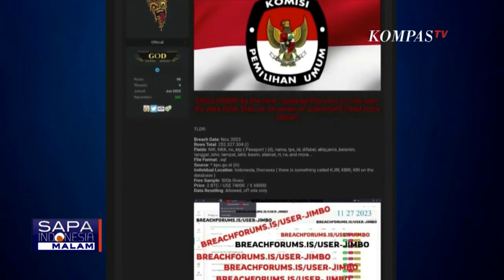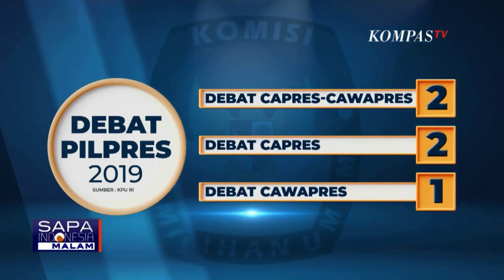Begini Tanggapan Timnas Anies-Muhaim, Soal Isu Usul Perubahan Format Debat Berasal dari Mereka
JAKARTA, KOMPAS.TV - Komisi Pemilihan Umum berencana membahas lagi format Debat Pilpres 2024 dengan tim pasangan capres-cawapres.

KPU akan memberikan kesempatan kepada tim pasangan capres-cawapres untuk memberikan masukan soal format debat pilpres 2024.

Komisioner KPU RI Idham Holik menjelaskan KPU segera mengagendakan pertemuan dengan tim pasangan capres-cawapres untuk membahas soal format debat pilpres 2024.

KPU sebelumnya merencanakan seluruh pasangan capres-cawapres hadir bersamaan dalam lima kali debat, tanpa ada debat khusus cawapres.

Idham Holik menjelaskan tim pasangan capres-cawapres masih bisa memberikan masukan soal format debat, namun nanti keputusan akan diambil KPU secara mandiri.

Kompas TV
Independen | Terpercaya